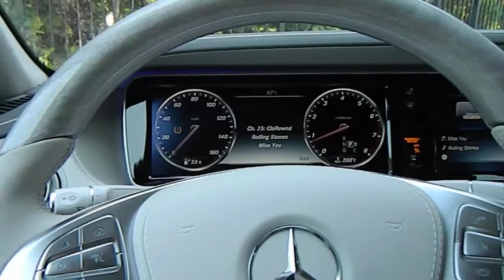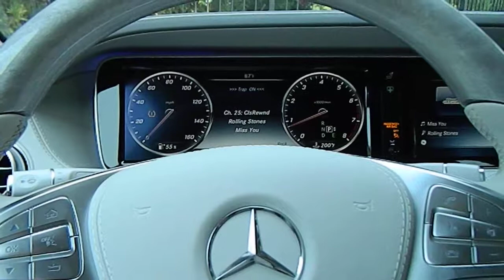2015 Mercedes Benz S550 Escort 9500CI Dash Integration Demo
Demonstration of Escort 9500CI installed in a 2015 M/B S550 with dash integration.